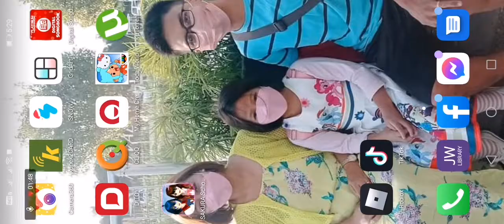Hindi ko Makita School ko - Sakura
For more Yuri Blogs, Mommy Recipe, Papa blogs and many more... check out the PLAYLIST that I created (links down below)

FOR Mommy and Papa Vlogs